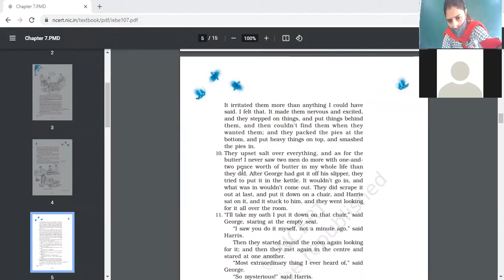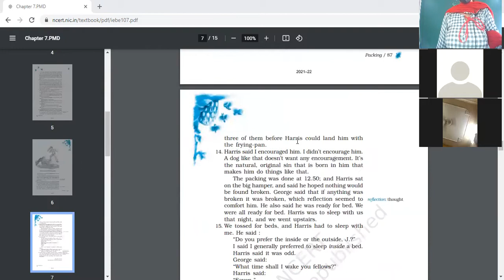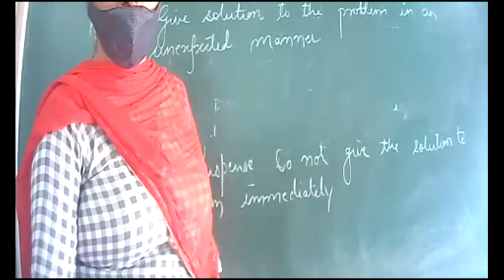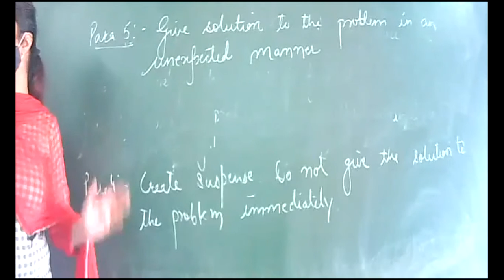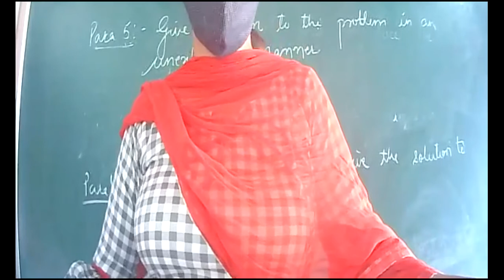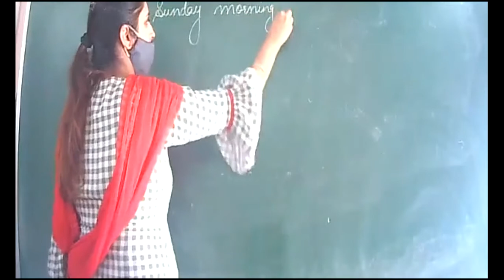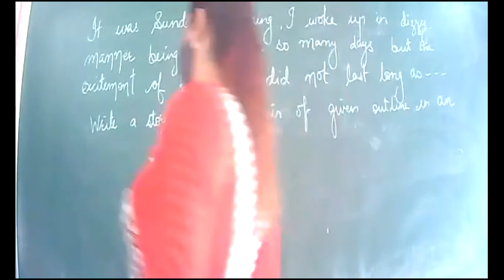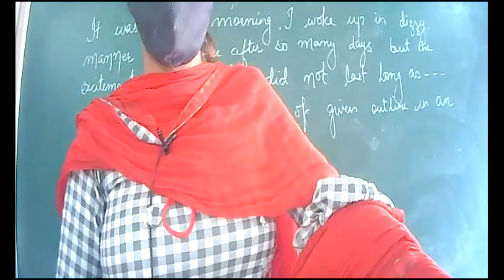13 10 21 Eng 9B Packing chp